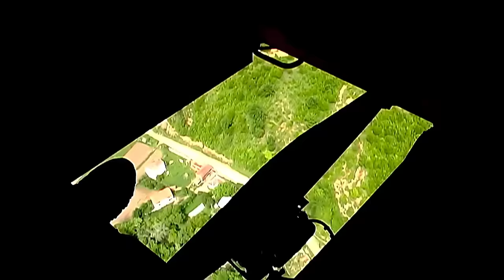The Ultimate Toby Keith Top 10 List: His Best Songs of all Time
I'm so grateful for all the music Toby put out into the world and was saddened by his passing earlier this year. I wanted to compile my take on his top songs in honor of his legacy. Let me know what I missed in the comments and your favorite song of his was! There are so many good ones that didn't make the list. Toby will forever be known as one of the greats.

TIMESTAMPS:
0:00 - Intro
1:02 - Number 10
2:19 - Number 9
3:20 - Number 8
4:20 - Number 7
5:30 - Number 6
7:00 - Number 5
8:20 - Number 4
9:47 - Number 3
12:08 - Number 2
13:24 - Number 1
15:24 - Outro